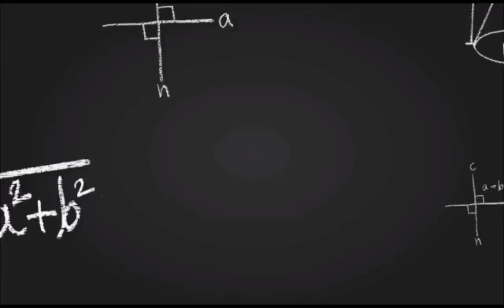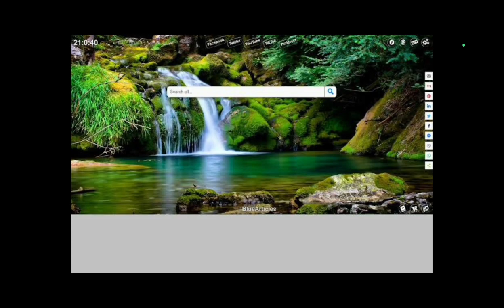40. story 40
THIS VIDEO IS ONLY FOR DEEP THINKING .
Welcome to MAC(Mera Apna Channel).
THANK YOU TO ALL MY DEAR STUDENTS